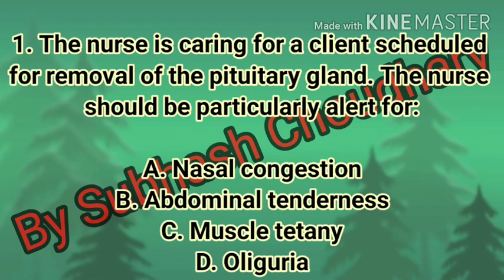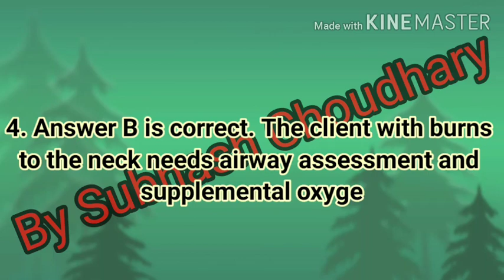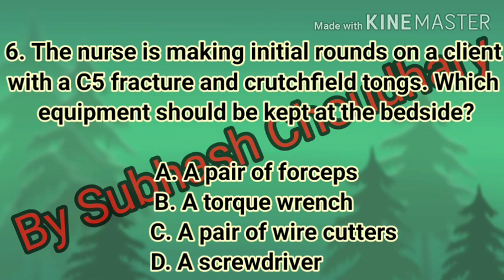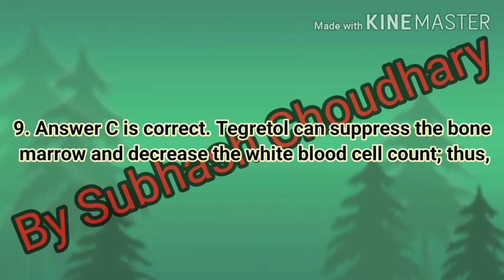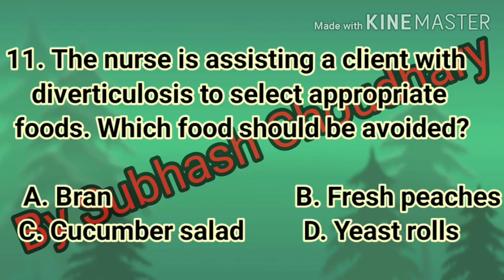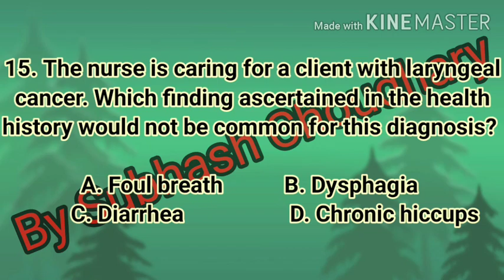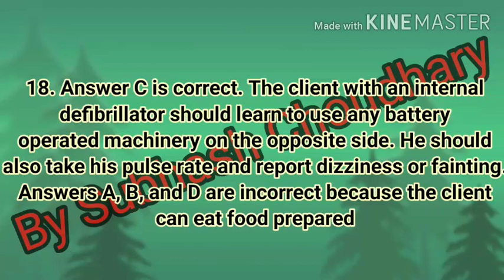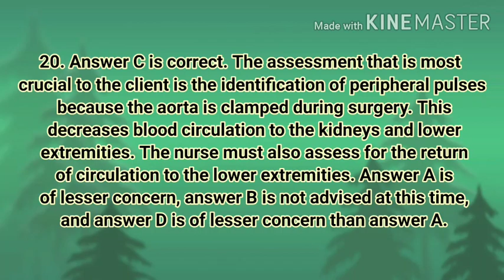NCLEX question with rational Part :- 1st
( Digestive System ) 4-5 questions asking in every competition exam
Part :- 4th 👇👇👇👇👇